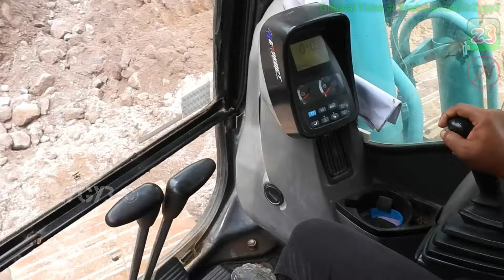Excavator Excavating Rock And Dirt On The Beautiful Scenery Of Construction Site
Equipment :
KoelcO SK200 Excavator.
Enjoy My Custom videos.
* HD Videos.
* New Information & Fun.
* Continuous Update.
MrZygy3 is Not the Biggest and Best Construction Channel On YouTube